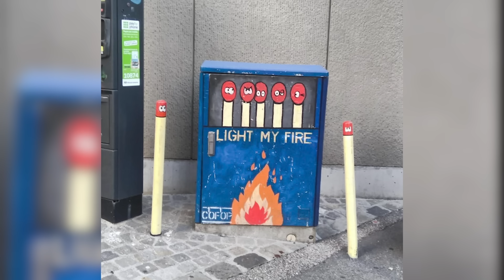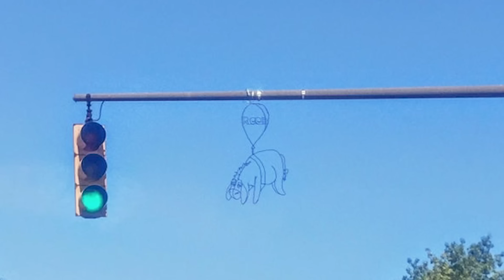Вандализм или искусство (3 серия)